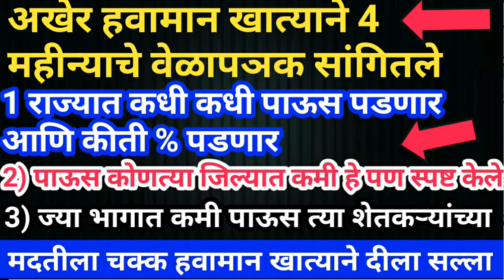हवामान खात्याचा मोठा अंदाज पाऊस कधी कधी पडणार केले स्पष्ट ?